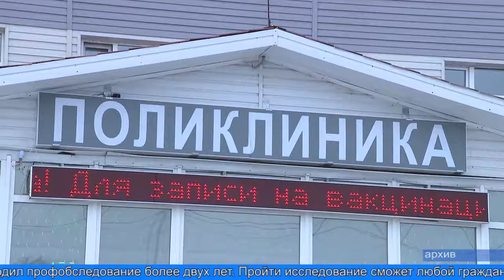Стартует углублённая диспансеризация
На Ямале, как и по всей стране, стартует углублённая диспансеризация граждан, перенёсших коронавирус. Такое поручение дал Президент РФ Владимир Путин в ходе ежегодного послания. Это позволит переболевшим COVID-19 пройти комплекс обследований и своевременно выявить возможные осложнения.